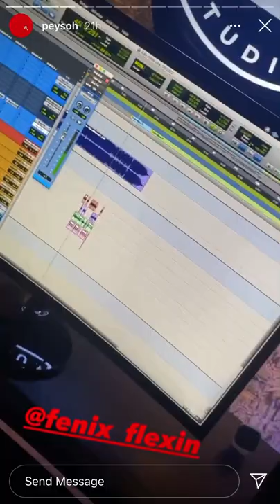Fenix Flexin x Peysoh unreleased song🤧